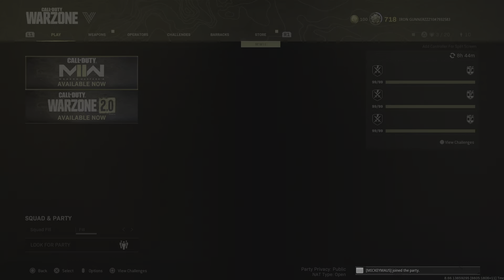Call of Duty: Modern Warfare_20230403001614